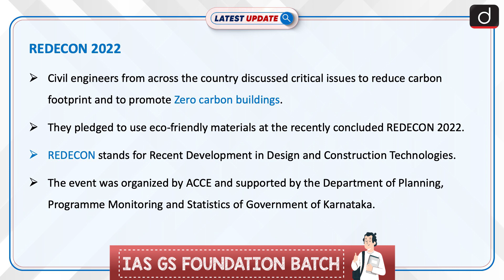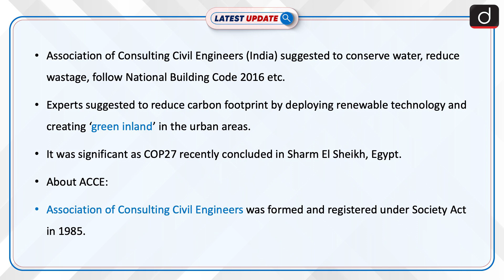REDECON 2022 - Latest update | Drishti IAS English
Civil engineers from across the country discussed critical issues to reduce carbon footprint. They pledged to use eco-friendly materials at the recently concluded REDECON 2022. Construction is one of the highest contributors to climate change. It was in the context of cop27 concluded recently in Sharm El Sheikh, Egypt. The event was organised by ACCE (I) and supported by the Department of Planning, Programme Monitoring and Statistics of Government of Karnataka.